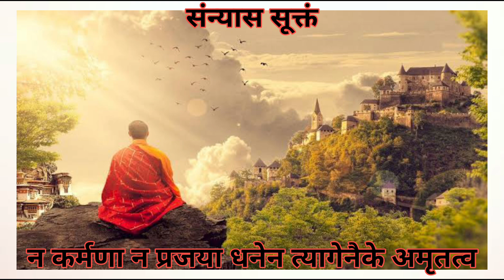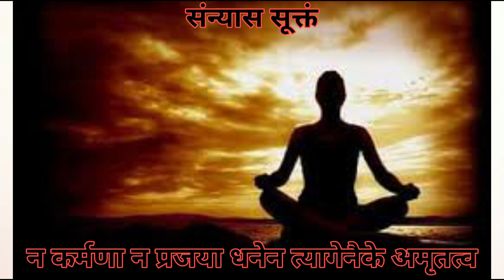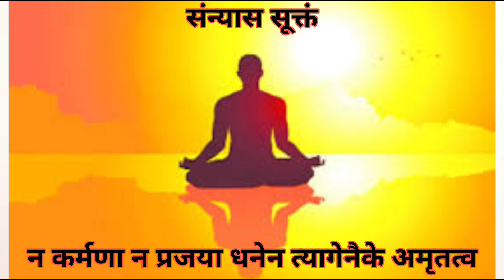Sannyasa Suktam | Sanyasa Suktam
Sannyasa Suktam
 Some people think that they are immortal by their actions, by their progeny, by their wealth and by their renunciation.
 The nose of the Supreme Personality of Godhead is placed in a cave, and when it shines, the demigods enter it.

 They are the pure beings whose meanings are well-defined by Vedanta and science, such as renunciation and yoga
 At the time of death, all such persons will be liberated from the transcendental bliss of the Absolute Truth.

 The fire, which is sinless, is the Supreme Lord, and it is situated in the middle of the city.
 Even in this world, the sky is burning, and there is no lamentation. Whatever is within it should be worshipped.

 The vowel is mentioned in the beginning of the Vedas and is established in the Vedanta.
 The Supreme Being who is merged in nature is the Supreme Lord.